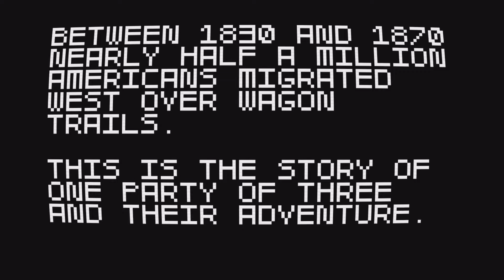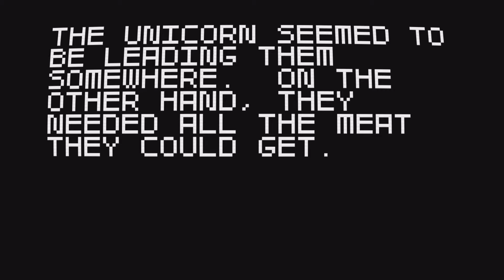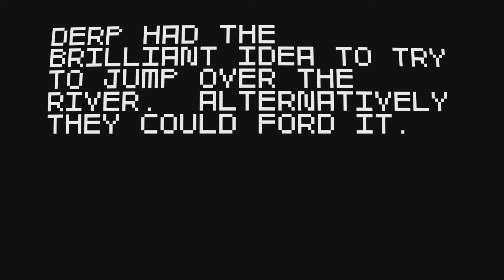Super Amazing Wagon Adventure Turbo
Thank you guys for watching it means so much to me to know people watch my content, also im sorry about my voice volume it will be louder next time.